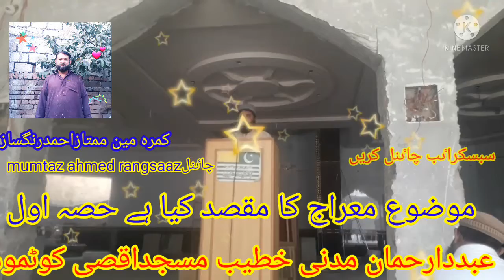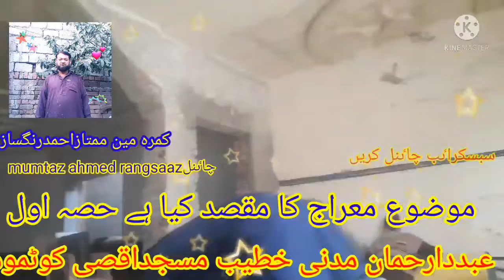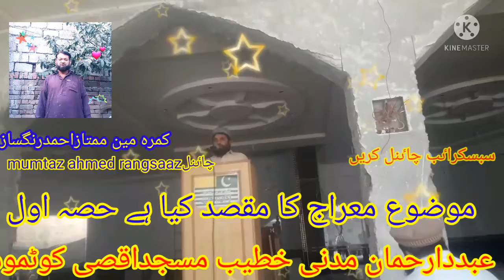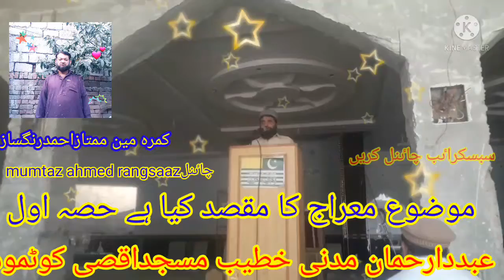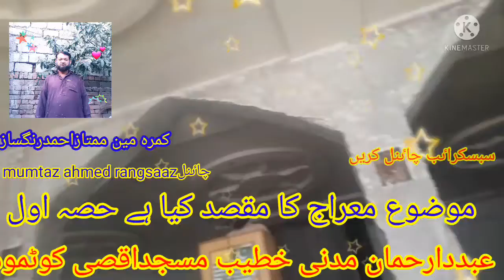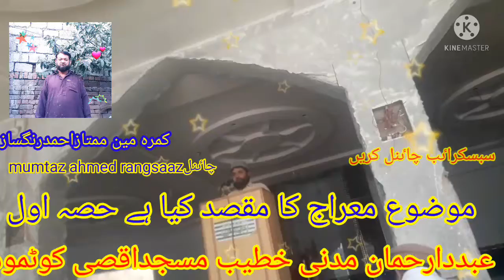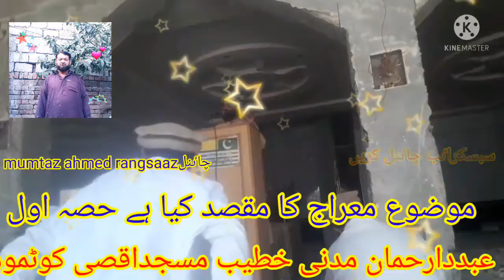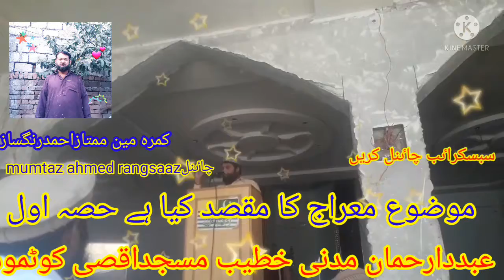Qari obaidur Rahman Madani khutbah jumat ul Mubarak Jami Masjid aqsa kot momin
Qari obaidur Rahman Madani Jamia Masjid aqsa Kot Momin 18,2,2022